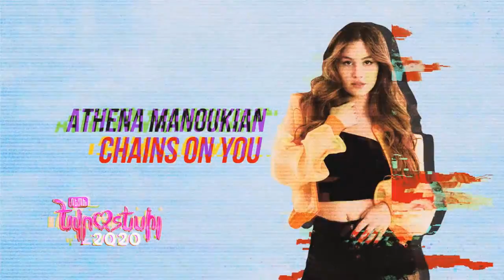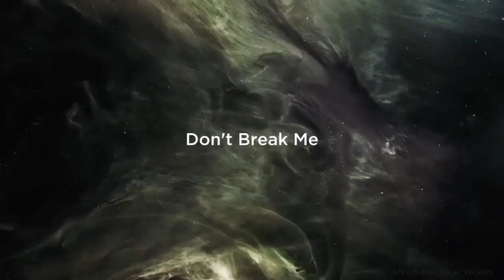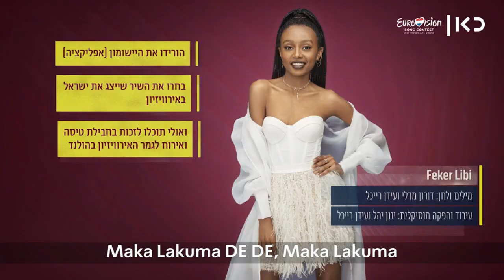EUROVISION 2020 | MY TOP 37 (SO FAR) | + NORTH MACEDONIA 🇲🇰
Welcome on my top 37 (so far) of the 2020 Eurovision Song Contest !

Please respect my opinion, and share your top in the comments :D

Songs :

Albania : Arilena Ara - Shaj
Armenia : Athena Manoukian - Chains on you
Australia : Montaigne - Don't break me
Austria : Vincent Bueno - Alive
Belarus : VAL - Da Vidna
Belgium : Hooverphonic - Release Me
Bulgaria : Victoria - Tears getting sober
Croatia : Damir Kedzo - Divlji Vjetre
Cyprus : Sandro Nicolas - Running
Czech Republic : Benny Cristovao - Kemama
Denmark : Ben & Tan - Yes
Estonia : Uku Suviste - What love is
Finland : Aksel Kankaanranta - Looking Back
France : Tom Leeb - The best in me
Georgia : Tornike Kipiani - Take me as i am
Germany : Ben Dolic - Violent Thing
Greece : Stefania - Superg!rl
Iceland : Daði og Gagnamagnið - Gagnamagni
Italy : Diodato - Fai Rumore
Ireland : Lesley Roy - Story of my life
Israel : Eden Alene - Feker Libi
Latvia : Samanta Tina - Still Breathing
Lithuania : The Roop - On Fire
Moldova : Natalia Gordienko - Prison
North Macedonia : Vasil - You
Norway : Ulrikke Brandstorp - Attention
Poland : Alicja Szemplinska - Empires
Portugal : Elisa - Mendo de sentir
Romania : Roxen - Alcohol You
Serbia : Hurricane - Hasta la vista
Spain : Blas Canto - Universo
Slovenia : Ana Soklic - Voda
Sweden : The Mamas - Move
Switzerland : Gjon's Tears - Répondez-Moi
The Netherlands : Jeangu Mcrooy - Grow
Ukraine : Go_A - Solovey
United Kingdom : James Newman - My last breath

► TAGS ◄